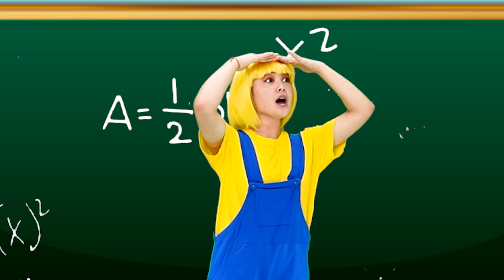Profession Finger Family - Nursery Rhymes & Kids Songs | Hahatoons Songs